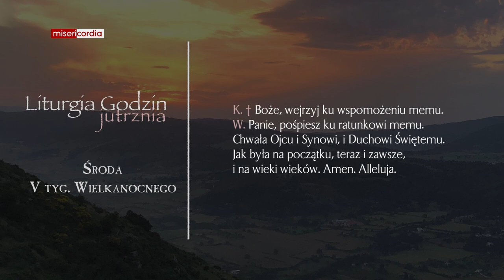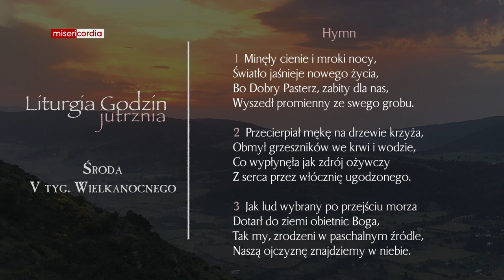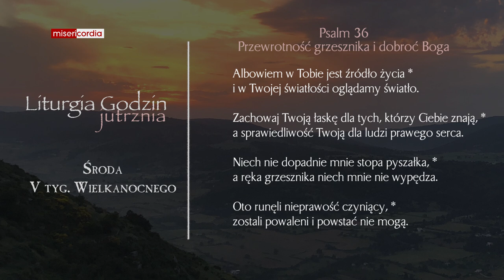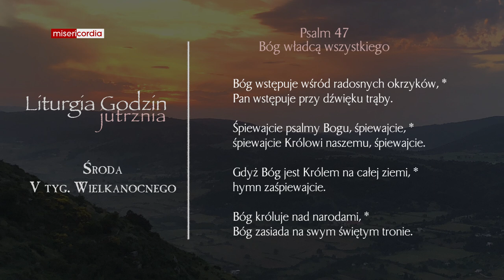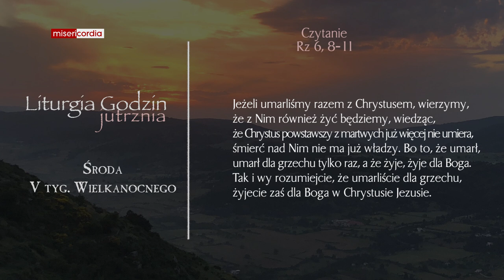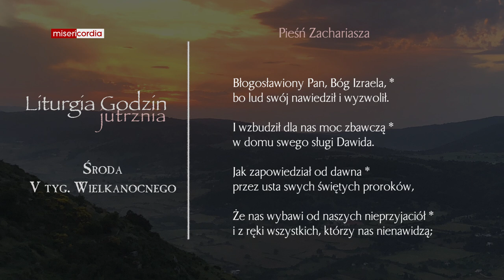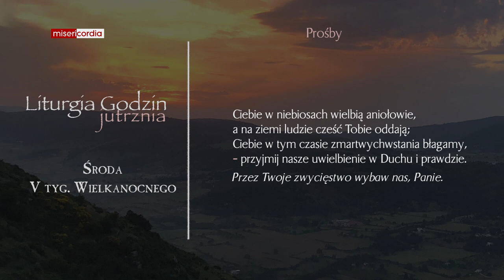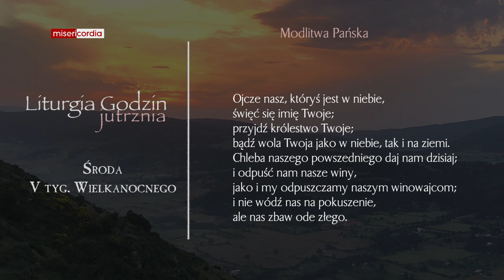Liturgia Godzin | Jutrznia | Środa, V tyg. Wielkanocnego